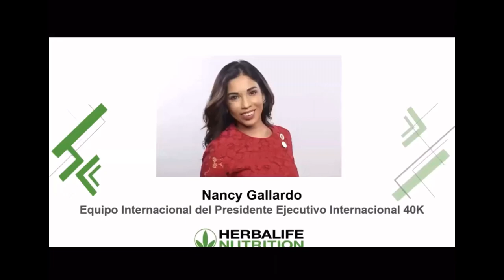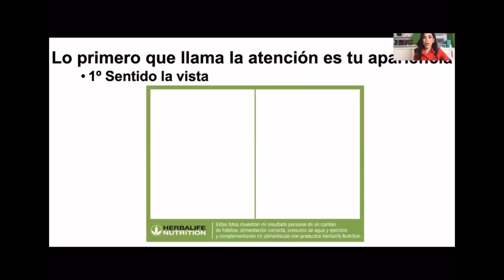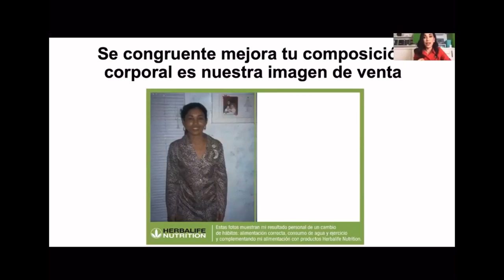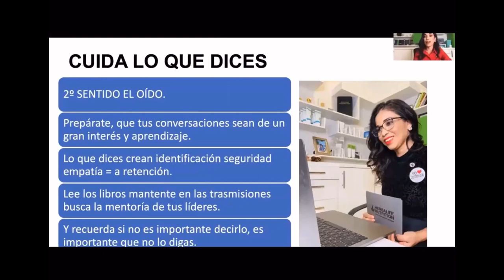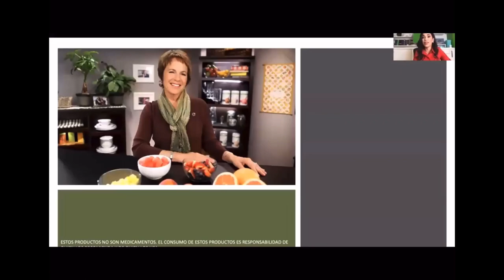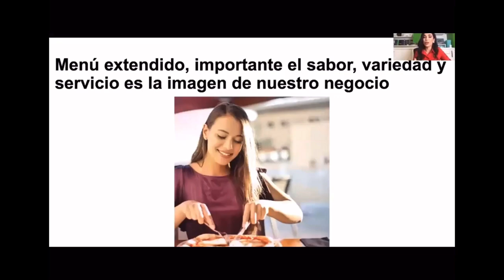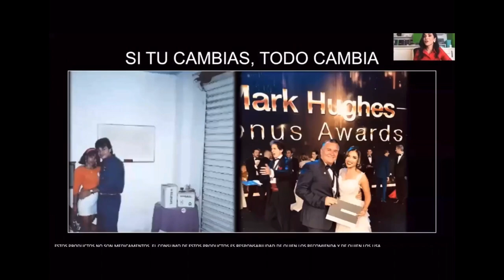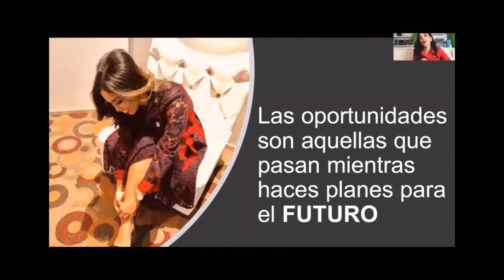Nancy Gallardo - cuida tu imagen personal - entrenamientos Herbalife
La importancia de cuidar tu imagen personal.

🎁No te pierdas de mas contenido disponible en el grupo.✅

🔕Únete aquí en el siguiente enlace.